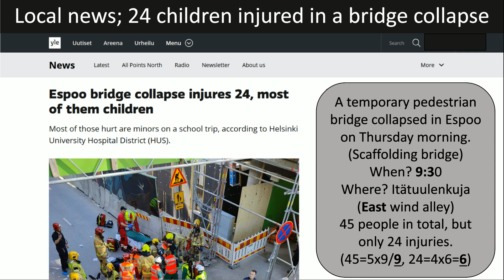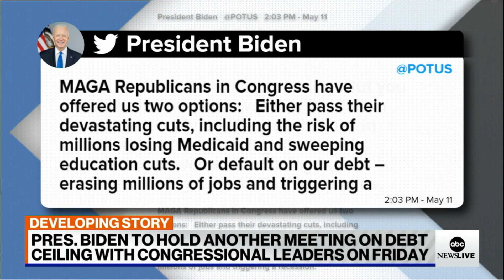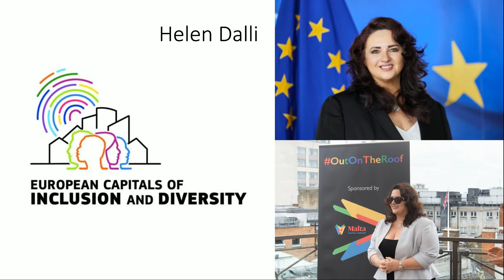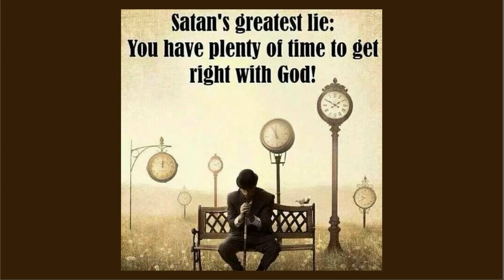News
I wanted to look at some news; bridge collapsing, CDC Wellensky resigning, Immigration & debt ceiling, EU Commission & new award. They love giving each other awards. Enjoy the weekend!

Videos & Links  used today
God bless y'all
Cindy @ 7grainsofsalt3